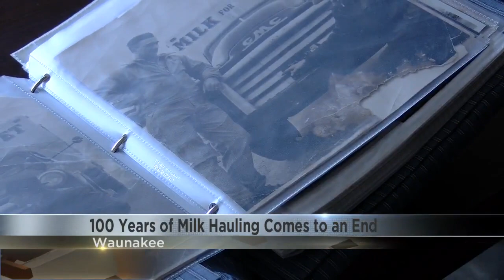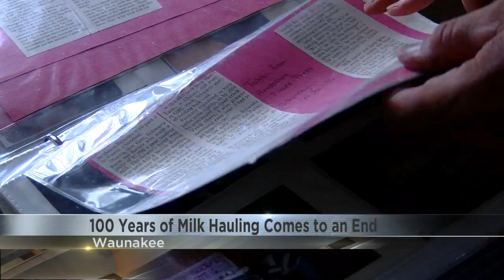Longtime Wisconsin milk hauler set to retire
For a combined total of 100 years, a family has been hauling milk all over southern Wisconsin.